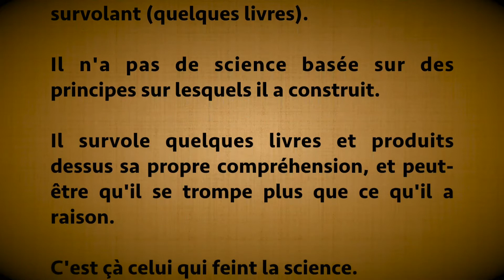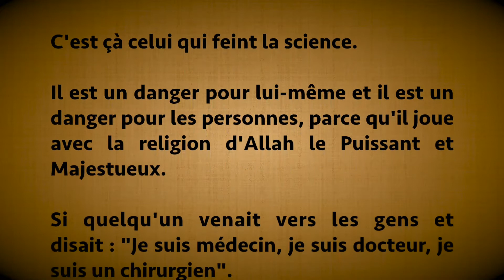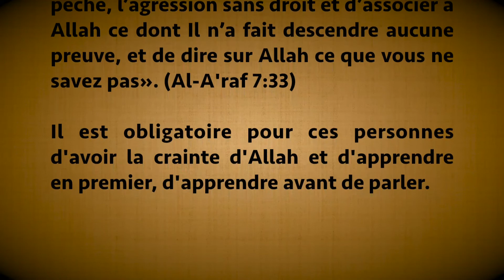Les feinteurs dans la science - Cheikh Salih Bin Fawzan Bin 'Abdillah Al Fawzan